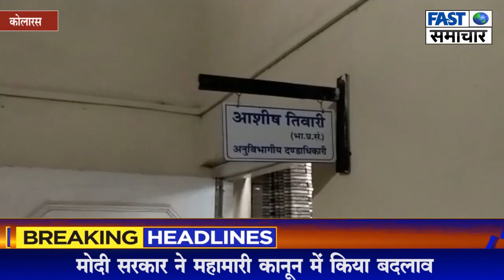देखिए कोलारस एसडीएम आशीष तिवारी के साथ निशि भार्गव की रिपोर्ट Fast Samachar- Sabse Pehle